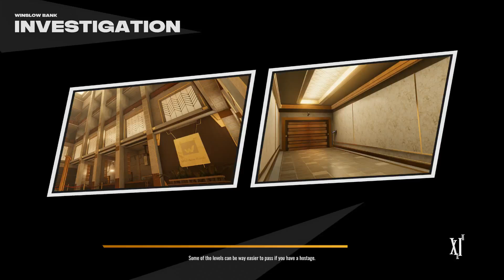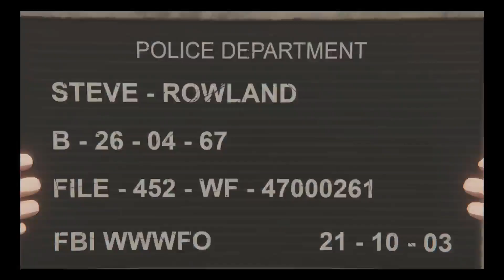XIII part 1